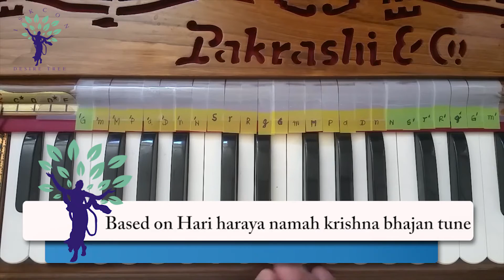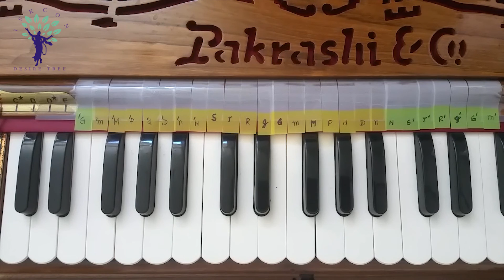Harmonium Tutorials on Vaishnav Bhajans Ga24 Hare Krishna Based on Hari haraya namah krishna